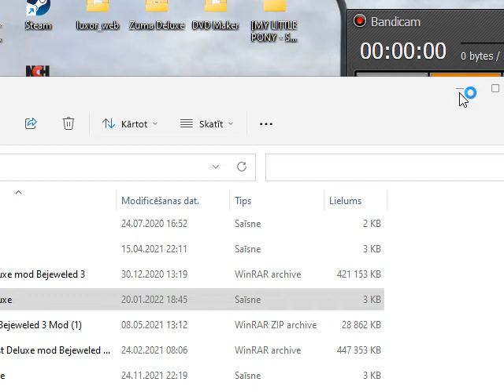Bejeweled 2 Deluxe Gameplay - Part 41 - by Kaspars Bariss